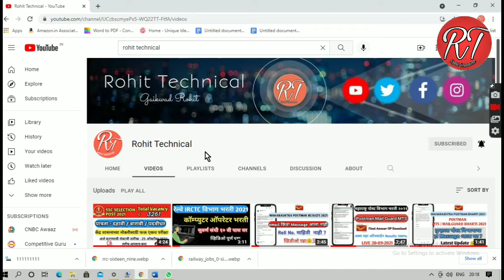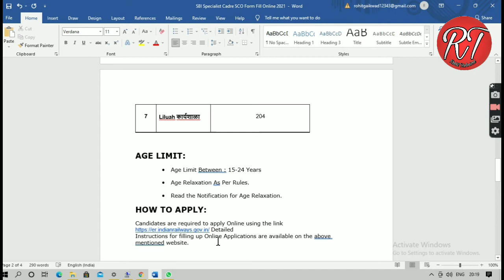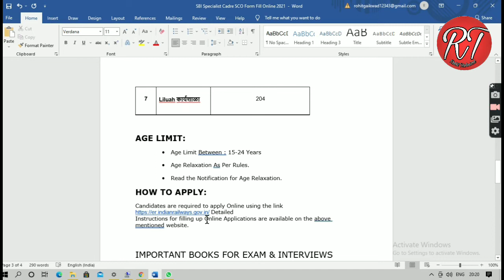रेल्वे विभागात काम करण्यास बंपर भरती 3366 |Eastern Railway Apprentice 2021| Railway Bharti